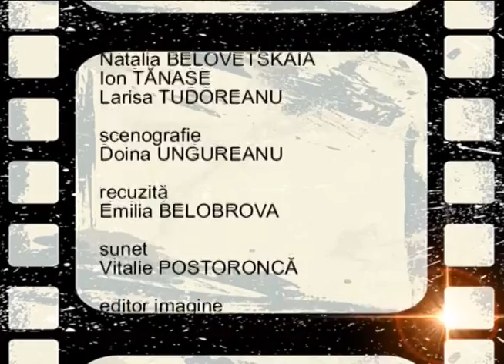Emisiunea In Premiera la Teleradio Moldova cu filmul ECOURI.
Invitați:
Dumitru Grosei - regizor/scenarist:
Valeriu Andriuță - actor/regizor;
Dana Ciobanu - actriță/prezentatoare TV;
Yaroslava Svetlova - fotograf/DOP
Larisa Cuznețov - profesor universitar USM/ psiholog/ doctor habilitat;
Daniela David - jurnalistă

Moderator: Diana Meaun